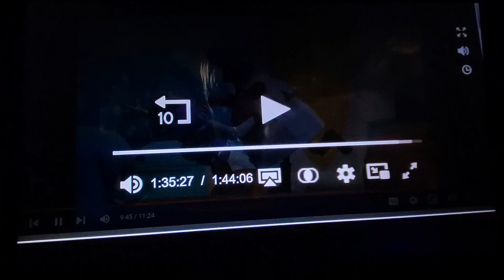VMV Don't You Worry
here's a new trend.

song don't you worry

song sung by james Ingram & oleta adams

song from the fearless four (1997)

clips/years/companies
wonder park (@2019 paramount/nickelodeon movies)
ruby gillman, teenage kraken (@2023 DreamWorks)
bubble guppies (firefighter gil to the rescue; @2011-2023 nickelodeon)
talking friends (angry parrots; @2012 Disney)
where's my water?: swampy's underground adventures (troubled waters & under pressure; @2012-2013 Disney)
little einsteins (silly sock saves the circus & the glass slipper ball; @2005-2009 Disney)
jelly jamm (queen's birthday & the story; @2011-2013 vodka capital)
tom and angela: you get me (@2012 Disney)
the amazing world of gumball (the compilation; @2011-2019 cartoon network)
kangaroo jack (@2003 Warner bros)
paw patrol (pups save a flying farmer yumi & pup pup boogie; @2013- nickelodeon)
Xavier riddle and the secret museum (I am George Washington; @2019- pbs)
nella the princess knight (new kid in the kingdom & big birthday surprise; @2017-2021 nickelodeon)
work it out wombats (gift for a fish; @2023- pbs)
the super mario bros. movie (@2023 illumination/universal/Nintendo)
z.o.m.b.i.e.s. 3 (@2021 Disney)
shrek in the swamp karaoke dance party (@2001 DreamWorks)
migration (@2023 illumination/universal)